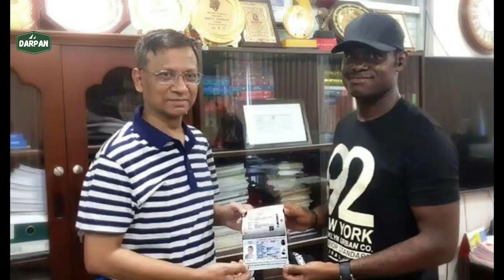এলিটা কিংসলে | Eleta Kingslay Documentary | A Tribute to Eleta Kingslay | Bangladesh Football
TITLE: এলিটা কিংসলে | Eleta Kingslay Documentary | A Tribute to Eleta Kingslay | Bangladesh Football

এলিটা কিংসলে নাইজেরিয়ান বংশোদ্ভূত বাংলাদেশি ফুটবলার। তাকে নিয়েই আমাদের আজকের প্রতিবেদন।

IMPORTANT:
None of these images, musics and video clips were owned/created by us.